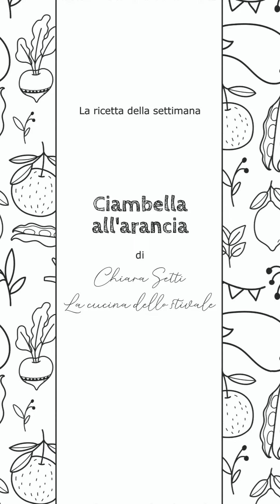Video ricetta - Ciambella all'arancia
Ingredienti:
350 g di farina 0
150 g di zucchero
200 ml di acqua
100 ml di olio di semi
200 ml di succo d’arancia
scorza di 2 arance
1/2 bustina di lievito vanigliato

Versate 200 ml di acqua in una ciotola. Unite 200 ml di succo di arancia e 150 gr di zucchero di canna. Versate 100 ml di olio di semi continuando a mescolare e infine unite 350 gr di farina setacciata con mezza bustina di lievito. Grattugiate un po' di scorza d'arancia a buccia edibile. Versare l'impasto in uno stampo e infornate a 180° per circa 40 minuti.

Vuoi saperne di più del servizio di PtG? Compila la form e ti richiamiamo senza impegno: